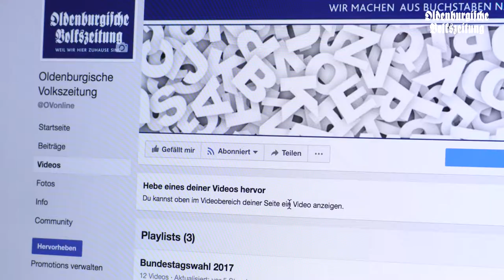OV-Wochenschau 31.08.17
Auszeichnung, Einbruch und Festivalvorbereitung - wir fassen für euch in der Video-Wochenschau ein paar Themen des Tages zusammen.